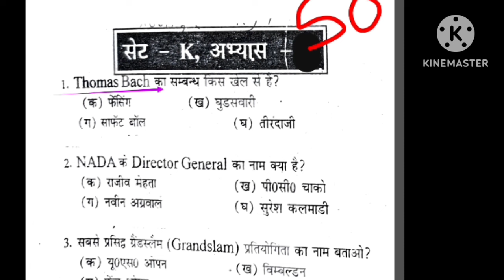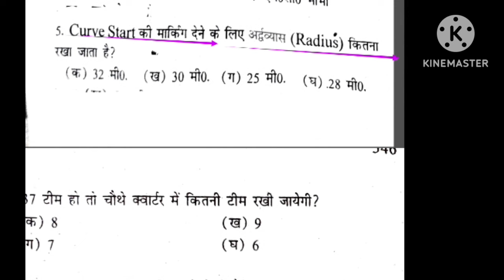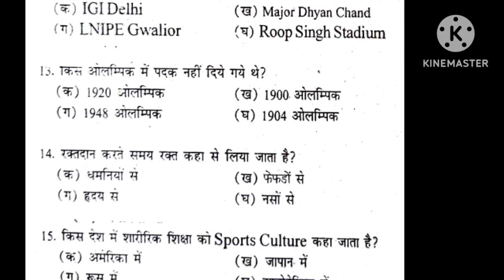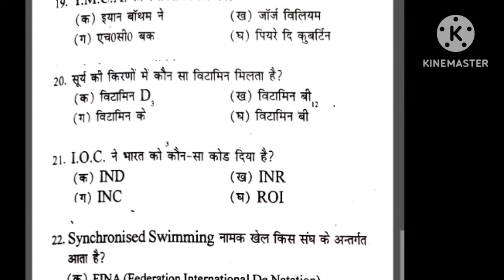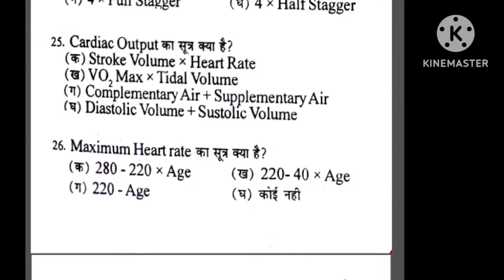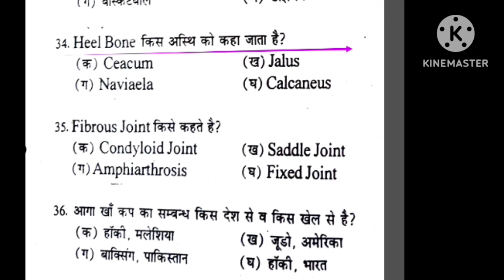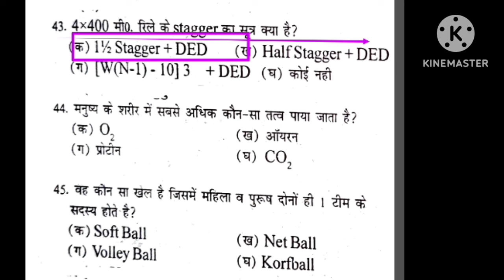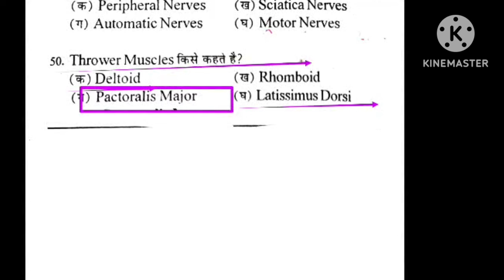Best MCQ practice of Physical Education/BPSC tre 3.0 /UPTGTPGT/UPLTGREAD/UKLT/MPSUPERTET/KVSNVS/NET